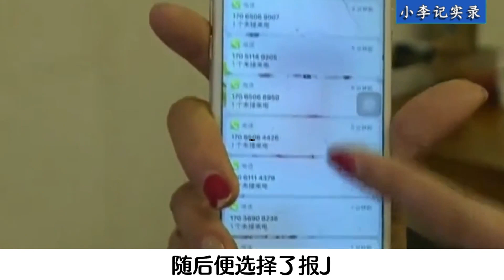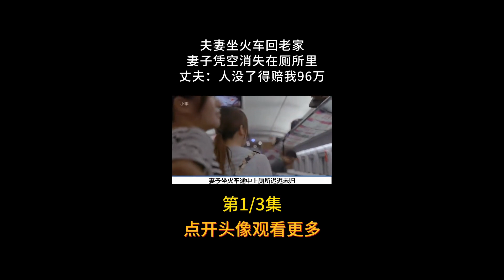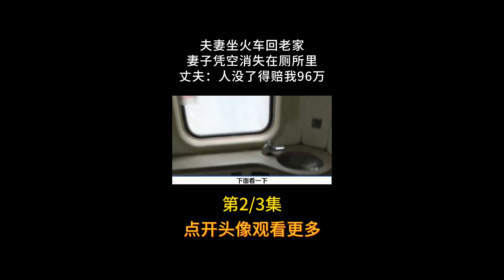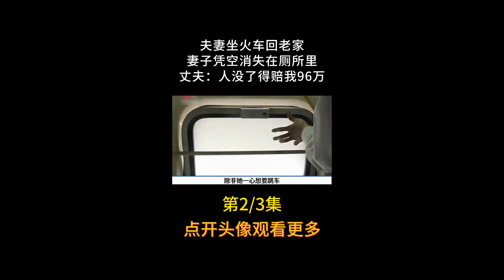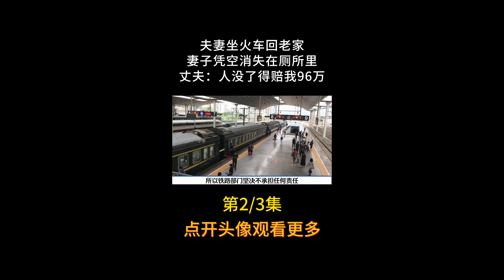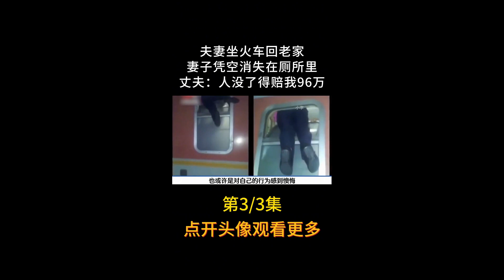女子吃面加东西要求加钱，女子穿睡衣堵在门口，一气之下赶走店内客人【小李纪实录】